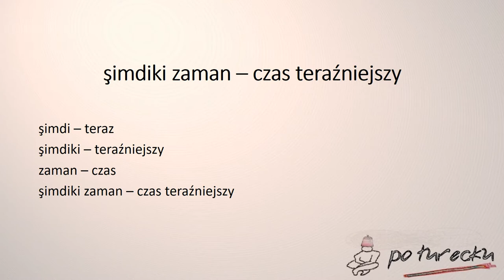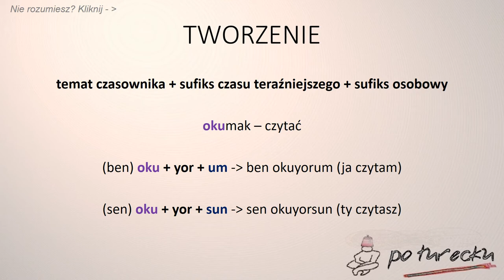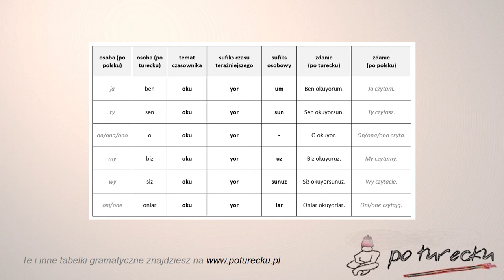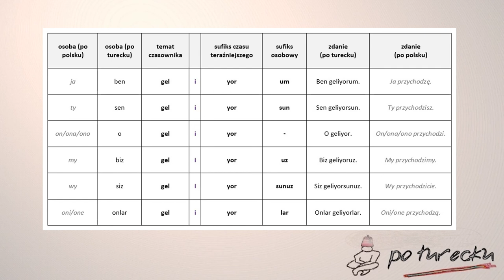Czas teraźniejszy w języku tureckim - şimdiki zaman „–yor” (zasady i tworzenie)